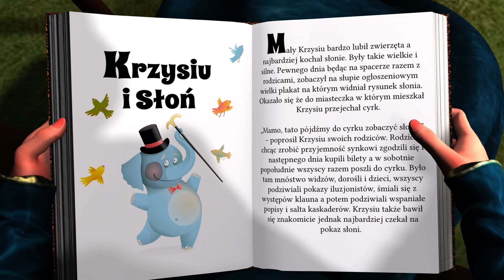Krzysiu i Słoń | Bajki do Podusi I Kidimax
Krzysiu i Słoń - bajka dla dzieci. Dobranocka z morałem, idealna dla dzieci przed snem. Nowa seria "Bajki do Podusi".
KRZYSIU I SŁOŃ.
Tekst i animacja - Kidimax C+P. Opowiada Mirella Rogoza-Biel. „Krzysio i Słoń”- bajka inspirowana opowieścią Jorge Bucay z książki "Pozwól, że ci opowiem... ".